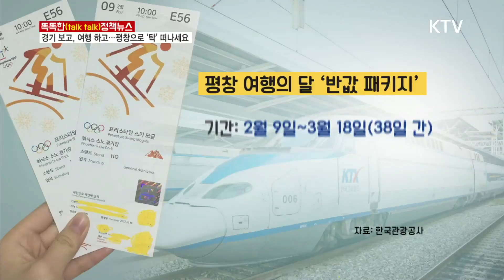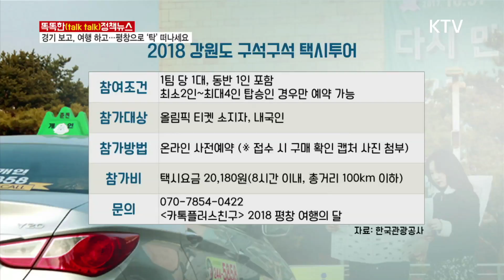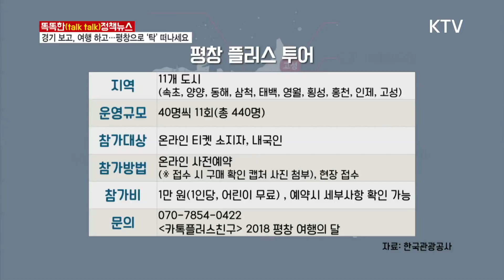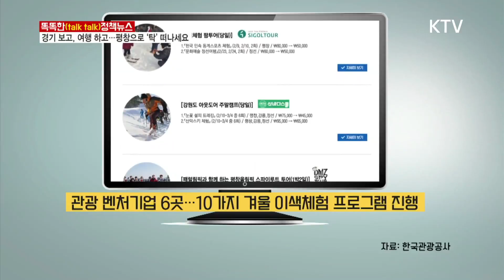경기 보고, 여행 하고...평창으로 '탁' 떠나세요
'평창 여행의 달'은 평창 동계올림픽과 패럴림픽의 성공 개최를 기원하고 누구나 행복한 추억을 만들 수 있도록 강원도 내 동계올림픽, 동계패럴림픽 개최 지역과 인근지역에서 38일 동안 진행됩니다. 그렇다면 올림픽이 열리는 강원도 지역에는 어떤 명소들이 있을까요?